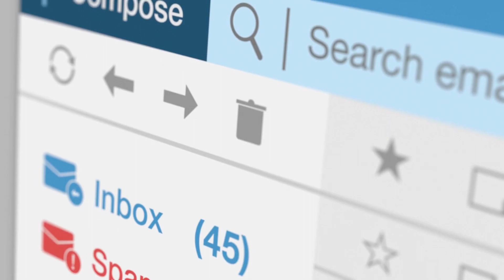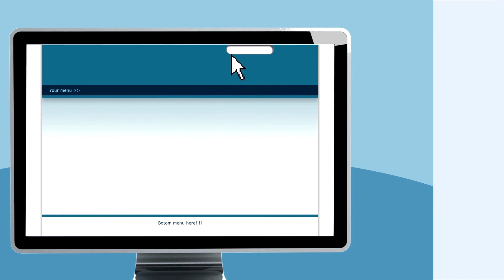Phishing Types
Phishing is a type of online scam in which an attacker sends fraudulent emails, text messages or phone calls that appear to be from a legitimate source such as a bank in order to trick the recipient into sharing sensitive information or clicking on a malicious link.

A phishingattack typically uses social engineering tactics to create a sense of urgency and fear such as claiming that their account has been compromised or incurred fraudulent transactions. The attacker may then ask the recipient to click on a link that leads to a fake website that looks legitimate but is actually designed to steal the user's login credentials or other personal information.

There are several types of phishing scams that attackers may use to try and trick people into giving away sensitive information or money. This video covers some of the common types of phishing scams. You can also read about the top 10 phishing and emailscams here